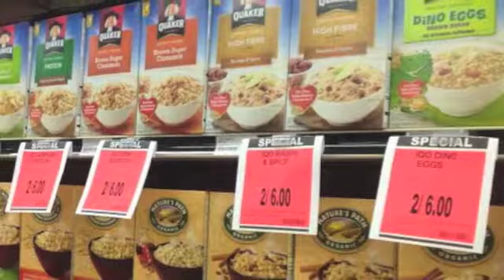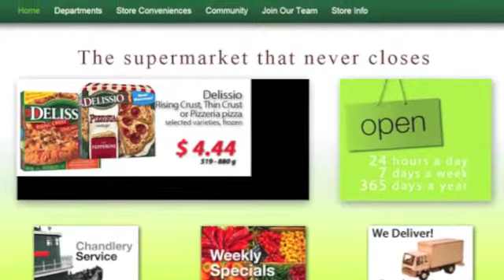SuperValu on Commercial Drive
Check out the newly renovated, landmark grocery store that is always open.